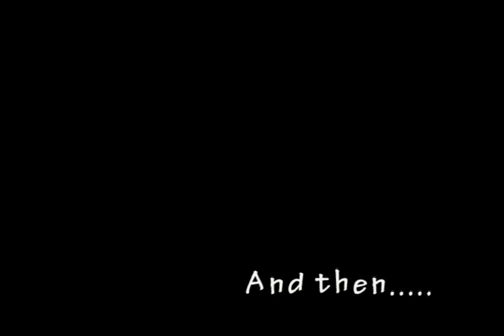[almostasquare] Teaser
A taste of what's to come